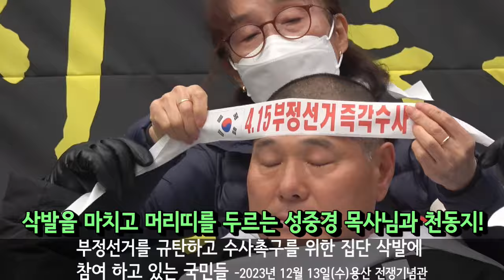용산 집단 삭발식(6편)부정선거로 나라가 망해간다, 수사하라!